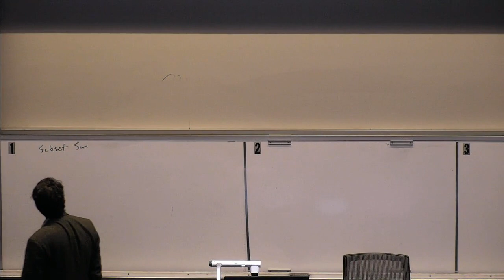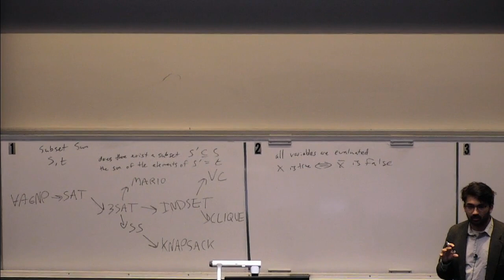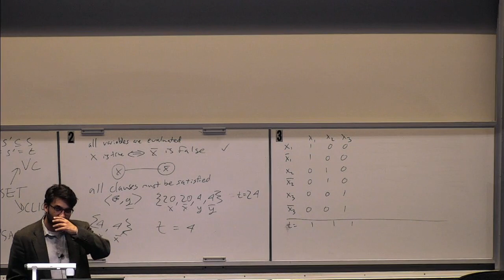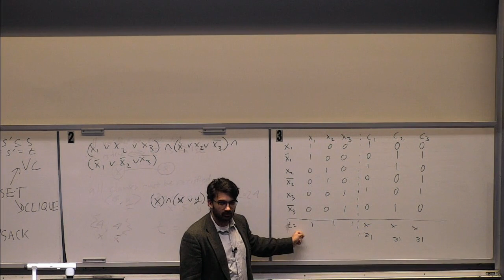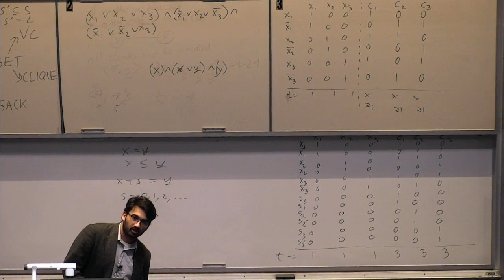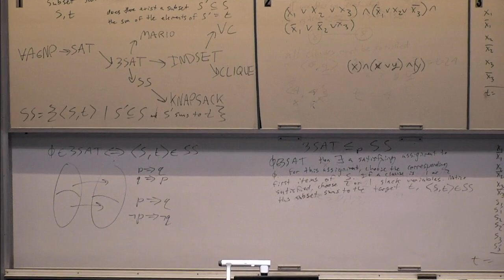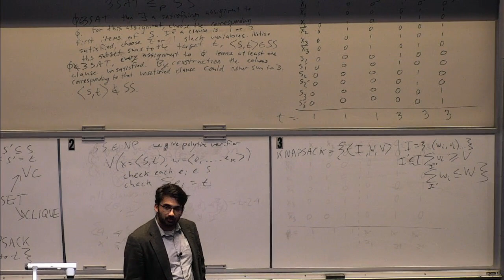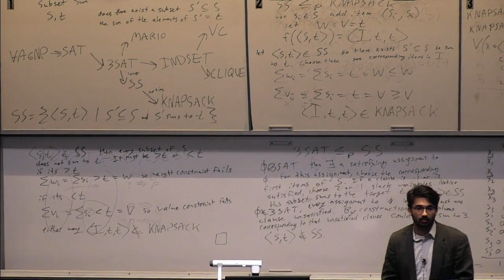CS3510 L16 Subset Sum and Knapsack (NO AUDIO)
Not sure why there is no audio!!